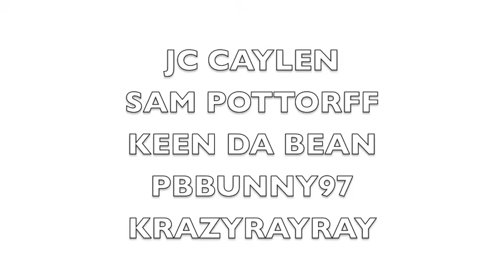I AM KEEN DA BEAN. OK.